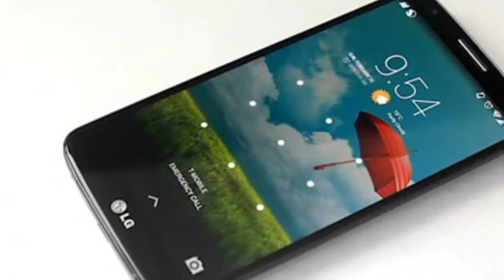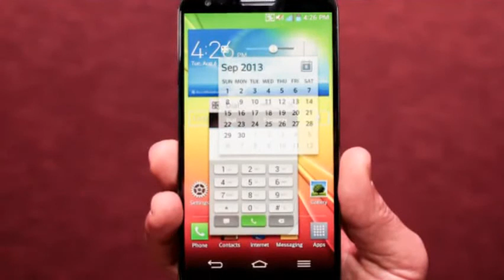Images For LG G2 Mini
LG G2 mini - Full phone specifications - GSM Arena
40+ items - LG G2 mini Android smartphone. Announced 2014, February.
2G Network GSM 850 / 900 / 1800 / 1900.
3G Network HSDPA 850 / 900 / 1900 / 2100.
News for lg g2 mini

Review: Should you buy the LG G2 Mini?
The Gamer Headlines ‎- 2 days ago
The LG G2 Mini is exactly what the name states -- a smaller, weaker version of the successful and powerful LG G2. With the Mini name comes a ...
More news for lg g2 mini
Images for lg g2 miniReport images

More images for lg g2 mini
LG G2 mini specifications, features and comparison
LG G2 mini smartphone with 4.70-inch 540x960 display powered by 1.2GHz processor alongside 1GB RAM and 8-megapixel rear camera.LG G2 mini ...
LG G2 mini D620| Smartphone 4G pantalla IPS de 4,7" | LG ...
LG G2 mini D620. Smartphone con botón trasero para un uso más intuitivo. Pantalla de 4'7" IPS; Mayor autonomía de batería 2.440 MAH SIO+; FUNCIÓN ...
LG G2 Mini - Full Phone Specifications, Price
FoneArena.com : LG G2 Mini phone specs information price.
LG G2 mini Review - Phone Arena
Review by Daniel P.
Apr 25, 2014 - After Samsung and HTC, LG is hopping on the "mini" bandwagon, too. The G2 mini, however, is too radical a departure from the specs and ...
LG G2 mini review - Engadget
LG G2 mini reviews with scores, specs, photos, and details. Compare prices, get answers and support, and read discussions.
LG G2 mini Review - YouTube

[ Review ] : LG G2 Mini (TH/ไทย) - YouTube

Apr 4, 2014 - Uploaded by papayatop.com
LG G2 Mini Review - 4.7" IPS LCD (960x540 ...
LG G2 Mini arrives in Europe with a not-so-mini price-tag ...
Mar 30, 2014 - When LG finally jumped on the little brother bandwagon with its "me too" LG G2 Mini smartphone at MWC last month, it left us a little cold.
LG G2 Mini - Wikipedia, the free encyclopedia
LG G2 Mini is an Android smartphone developed by LG Electronics. Serving as a successor to 2012's Optimus G and the 2013 Optimus G Pro phablet, the G2 ...